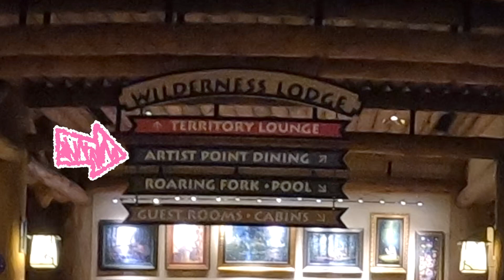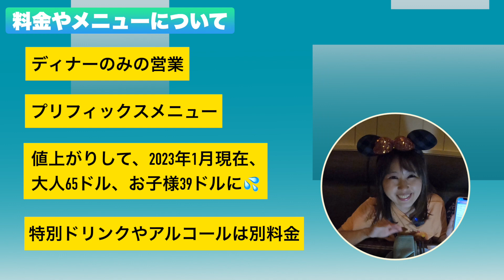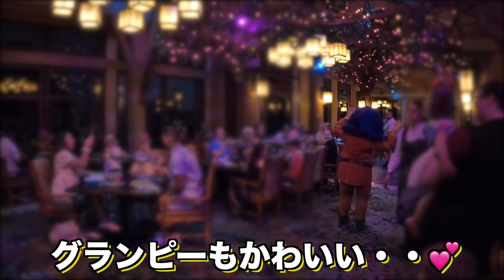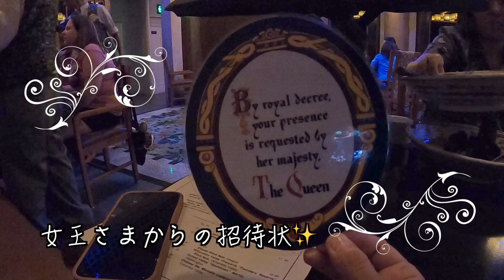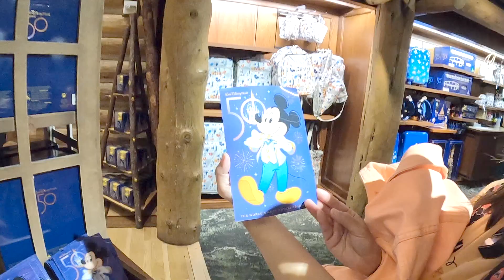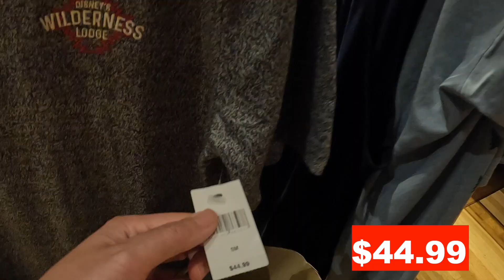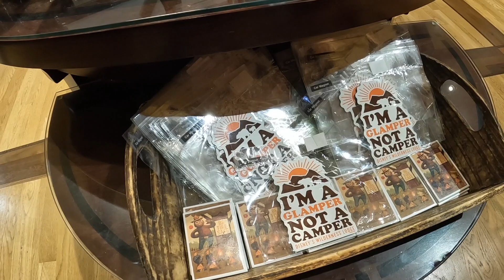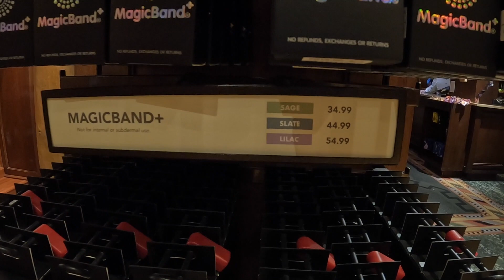【グルメ！キャラも最高】白雪姫のレストランが楽しすぎた❣️【フロリダ ディズニー】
Hello!すちベーヌです🐹🐰❤️

2021年10月1日に50周年を迎え、50周年のイベントで話題が持ちきりの
フロリダ・ウォルトディズニーワールド！

このチャンネル「すちわーとinディズニーワールド」ではディズニーワールドやディズニークルーズに関するコンテンツを配信しています。

今回は、ディズニーワールドのウィルダネスロッジにある白雪姫のキャラクターダイニング「Story Book Dining at Artist Point with Snow White」でお食事した様子をお送りします😍

このレストランを取り上げるのは2回目ですが、今回は、2022年10月に行って参りました！

店内の雰囲気、お料理、キャラクター、ショーなど気になるレストランの様子を、くわし〜くお伝えします❣️

おまけコーナー（ウィルダネスロッジのショップ見学）もありますので、
どうぞ最後までお付き合いくださいね！

stand.FM: @stuartdisney
Clubhouse: @stuartdisney

すちわーと